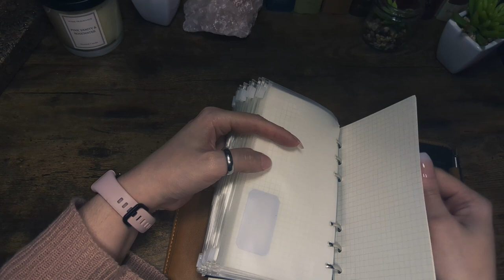Budget and money planning in personal rings from the 90s | budget envelopes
Hello! In this video, I want to introduce you to my new budget book...in an old old rings binder.